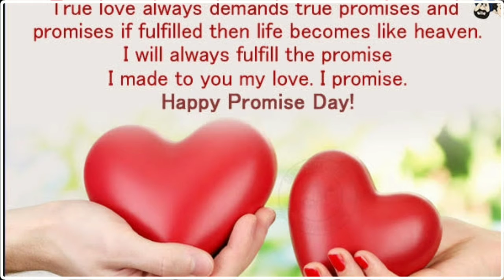Happy Promise day whatssap status ||11th February|Couple day